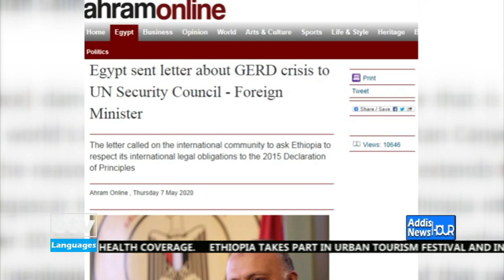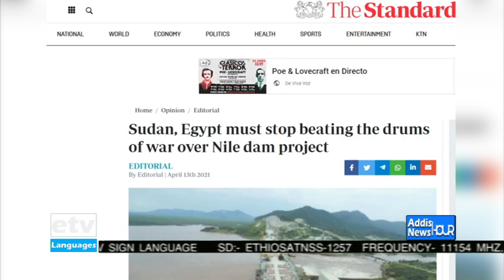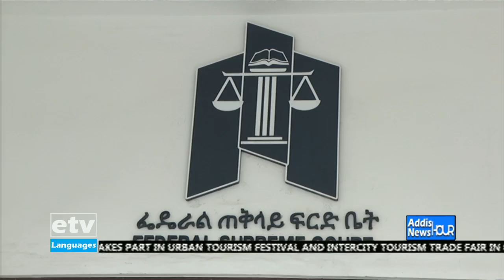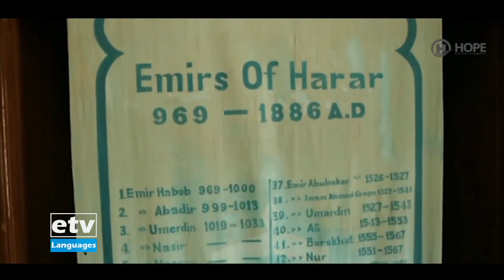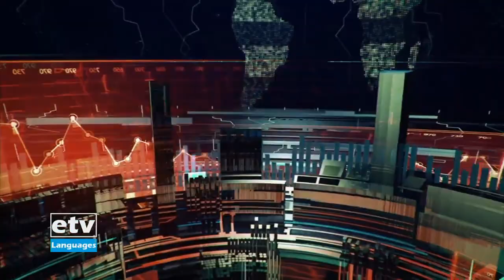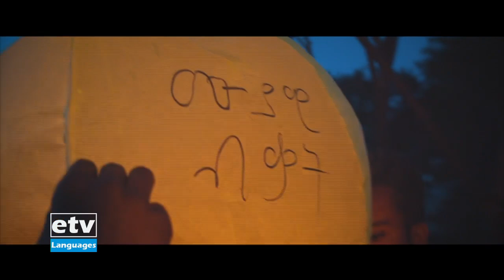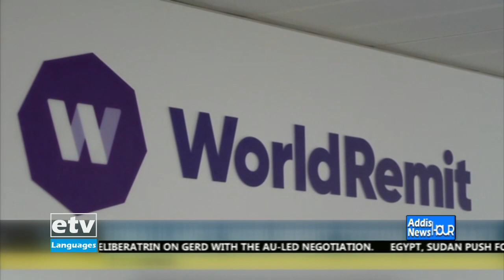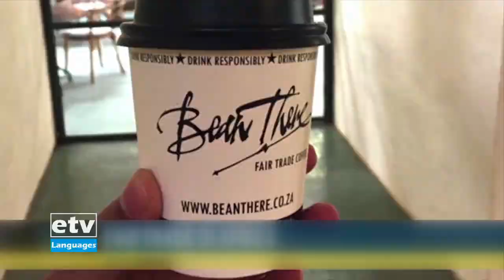English News … April 16/2021